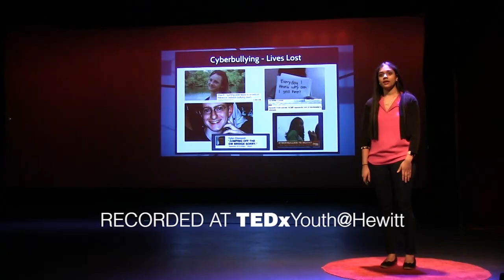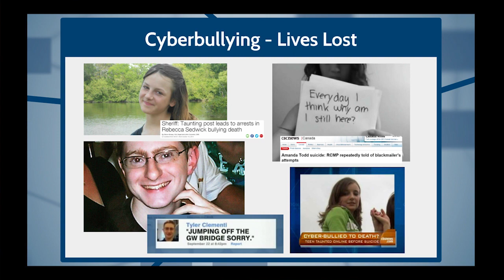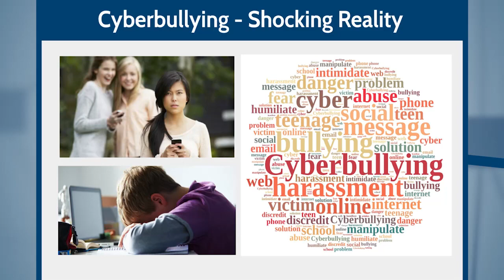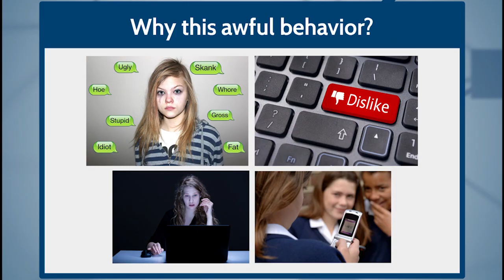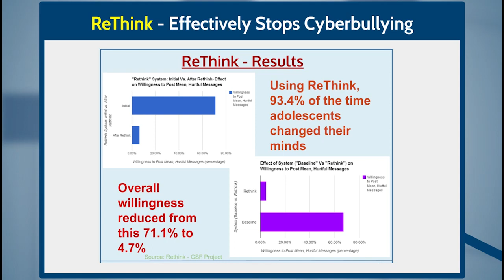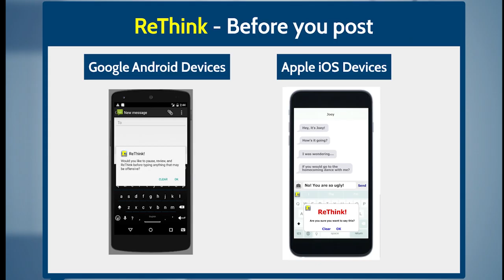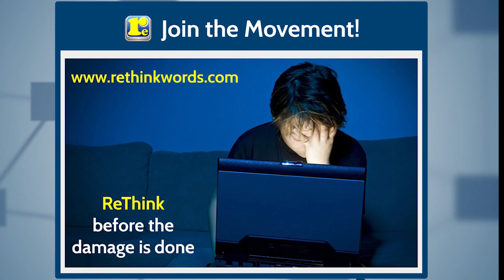ReThink Before the Damage is Done | Trisha Prabhu | TEDxYouth@Hewitt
When an adolescent receives a change to rethink posting a potentially offensive message on social media, they decide not to post over 93% of the time. This staggering discovery, backed by scientific studies on adolescent brain development, led Trisha Prabhu to create ReThink at the age of 14. An app that aims to end the epidemic of cyberbullying, ReThink is a movement to change the way adolescents engage online.

Prabhu is a 16-year-old social entrepreneur, advocate, and inventor of ReThink – an effective way to stop cyberbullying. Her research has found that with “ReThink,” adolescents change their mind 93% of the time and decide not to post an offensive message. ReThink has been adopted by thousands of schools around the world. Prabhu has received many awards for her work including 2016 WebMD Health Hero of the year-Prodigy, 2014 Google Science Fair – Global Finalist and Prudential Spirit of the Community award for extraordinary volunteering and community service. She is currently attending Neuqua Valley High School in Naperville, Illinois.